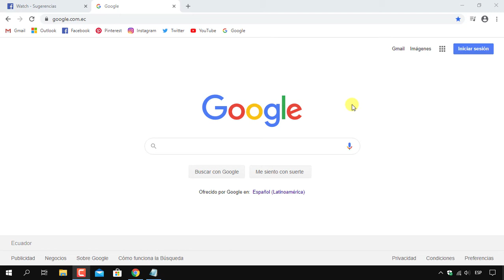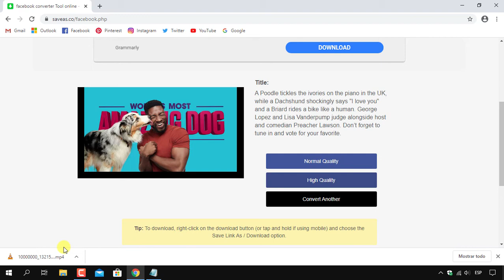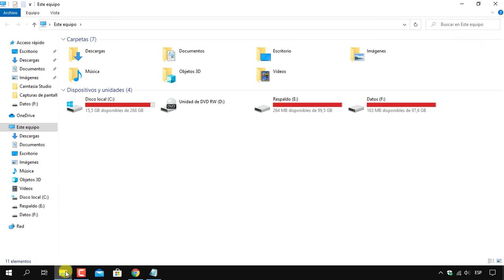Como descargar Videos de Facebook 2022 pc HD | bajar vídeos de facebook pc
En este video te explico paso a paso como Como descargar Videos de Facebook 2020 pc HD de manera fácil y rápida con la mejor pagina para guardar vídeos de facebook en pc 2020 en HD sin programas

✅ Como aumentar o reducir el tamaño de los iconos del escritorio y la barra de tareas en windows 10